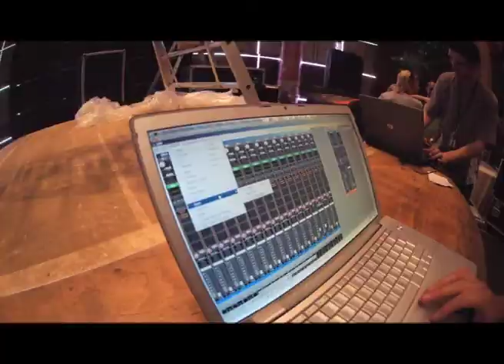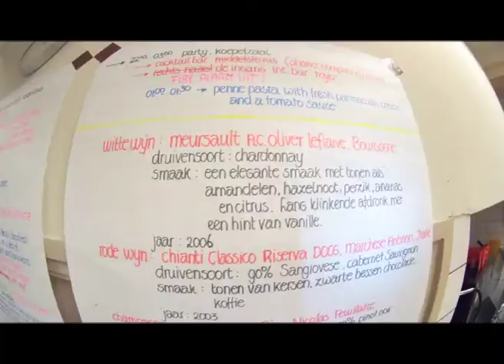JUNGLE PARTY 2008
VJ:AUDIOPTIK